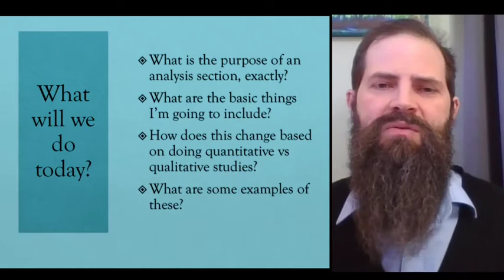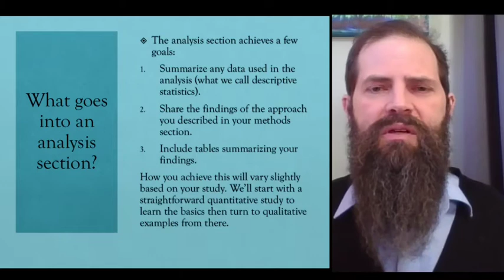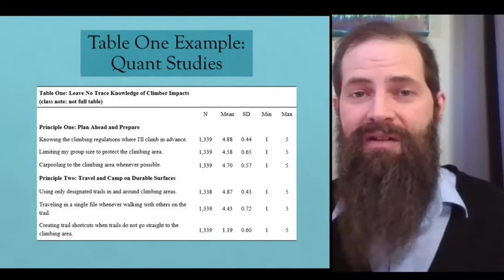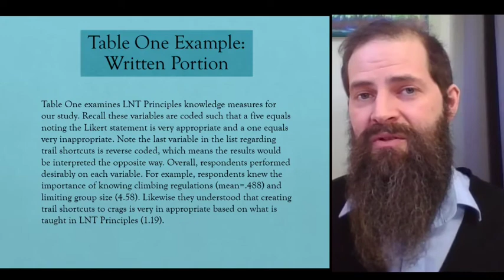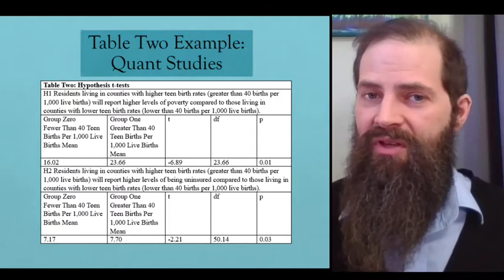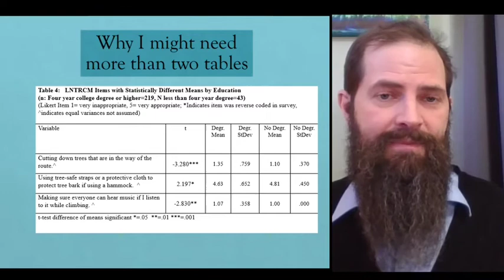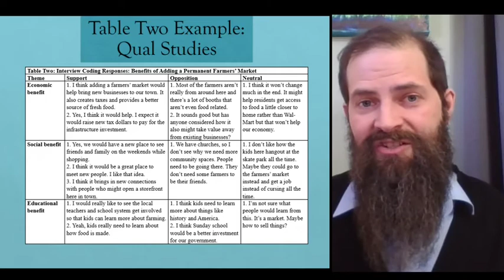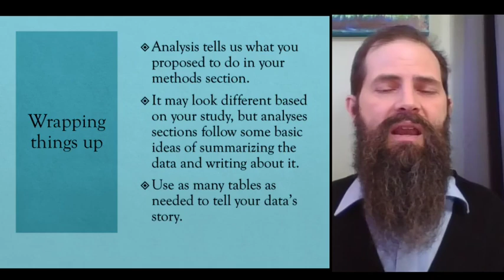Writing an Analysis Section for Most Any Occasion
In this lecture, we'll discuss the basics of an analysis section, what goes into one, and how that might vary from qualitative to quantitative studies. We'll also see some examples in action.